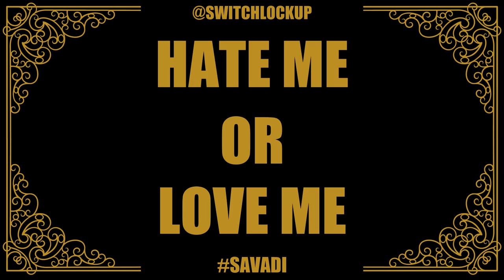Switch Lock Up - Savadi (Official Lyrics Video)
SAVADI (Official Lyrics Video) - Switch Lock Up

Produced by : Switch
Written by : Switch
Mixed by : Switch at Prodigy Lab Studio
Mastered by : Andy Bartow, FL